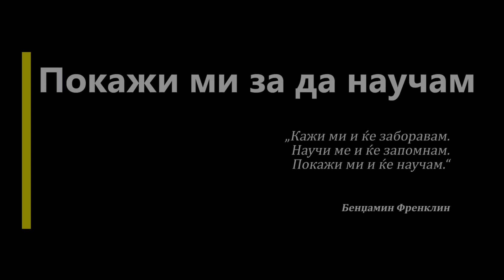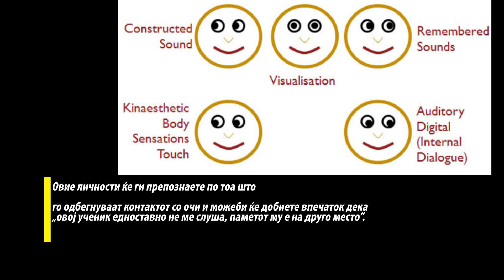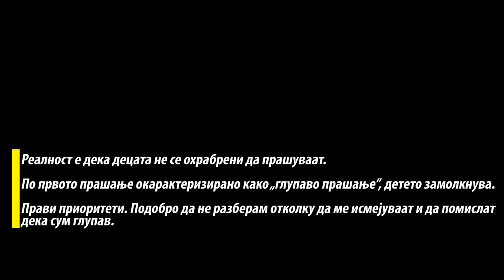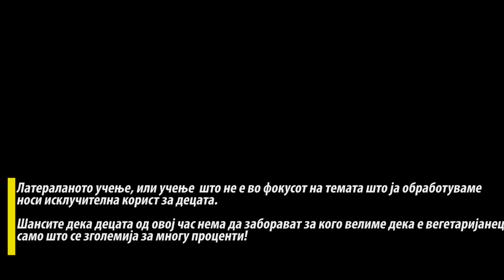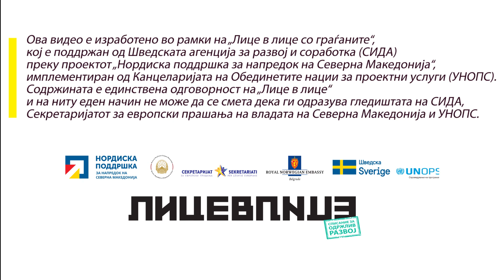Да се обидеме и вака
💡 Да ја поттикнеме различноста, која ќе го поддржи индивидуалниот процес на учење.
💡 Да ја храниме љубопитноста преку креативни предавања.
💡 Да ја разбудиме креативноста преку алтернативни дидактички процеси.
Ова се трите фронта за раст и трансформација на образованието, за кои зборуваше Сер Кен Робинсон, автор, говорник и меѓународен советник за образование, човек чија визија повикуваше дека децата, преку образованието треба да бидат поттикувани да се истражат себе си и потенцијалот што го носат.
Имајќи ги на ум животните заложби на Робинсон, „Лице в лице“, по повод промоцијата на новиот, 42-ри број, предлага:
На час:
▶ децата се поттикнувани да поставуваат прашања
▶ да развиваат критичко размислување
▶ да учат преку искусување и преку практични примери
▶ наставникот насочува и мотивира
▶ се создава средина во која се градат вредности кои се иднината на човековиот капитал, кој го движи општеството напред, кон одржлив развој.
Допишете, споделете го видето, давајќи дополнителни аспекти и одговарајќи на прашањата:
▶Како вие го замислувате образованието од иднината?
▶Која е целта на образовниот процес?
▶Како да ја поттикнеме љубопитноста на децата?
▶Како да придонесеме тие да се изградат во одговорни граѓани кои што ќе придонесуваат во општествениот развој?
Уличното списание за одржлив развој „Лице в лице“ во своето ново, 42. издание дава поглед кон образованието од иднината. Видеото кое го најавува новиот број ќе биде премиерно споделено на 26-ти октомври 2020 година од 18 часот, на профилот на „Лице в лице“ на социјалната мрежа „Фејсбук“.
Видеото е направено во соработка со иницијативата „Наука за деца“ и со основното училиште „Кирил и Методиј“ од скопско Стајковци, каде и беше снимано.